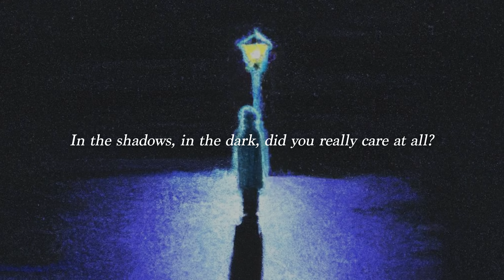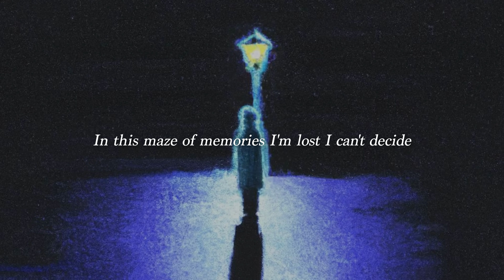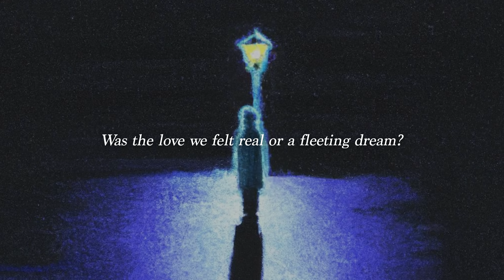Fleeting Dream (Was It True?) Lyric Video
Written by PARIS The Prince
Performed by PARIS The Prince
Produced by Qazers
Mixed by PARIS The Prince
Mastered by PARIS The Prince